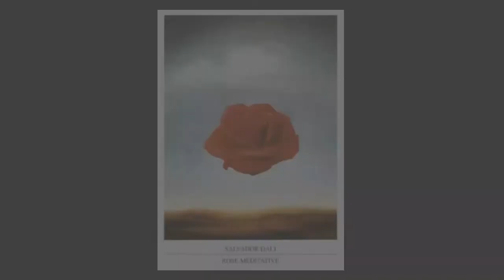🍵티백에 수채화로 그림을 그리자, 따뜻한 티 타임 후 그림그리는 느낌 TEA BAG ART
안녕하세요 샤샤에요~
오늘은 겨울내 티백에 그림그리는 취미를 가졌던 영상을 올려보았어요!

티백그림을 그릴때,
1. 다 마신 티백을 하루정도 건조한다.
2. 건조 후 안에 있는 내용물을 꺼낸다
(내용물을 꺼낼때는 티백의 아래를 잘라서 꺼내도 되고, 티백 전체를 뜯어서 꺼내도 되요)
3. 티백을 평평하게 깔아준 후 수채화나 동양화로 그림을 그려요. (아크릴이나 과슈는 티백그림을 그리고 나서 바닥에 물감이 붙어서 그림이 찢어지는 일이 많더라구요.)

티백은 한지보다도 얇기 때문에 조심히 다뤄주며 그림을 그려야해요.
번지는 느낌이 좋아서 티백에 그림그리는 취미가 한동안 생겼었답니다.
티백을 우린 후 빈티지한 느낌도 경험 할 수 있어요.

그럼 편안하게 봐주세요 :)

music